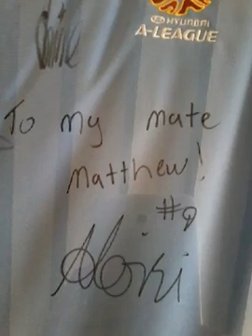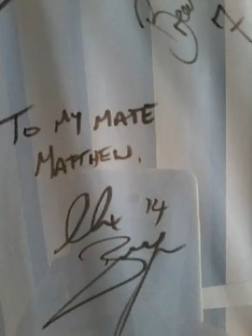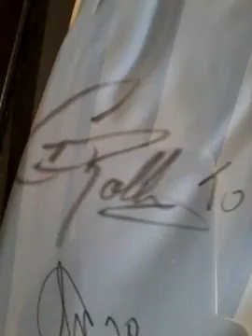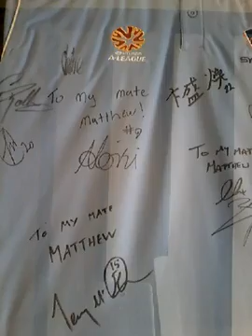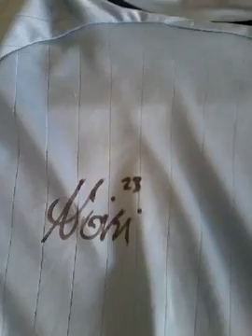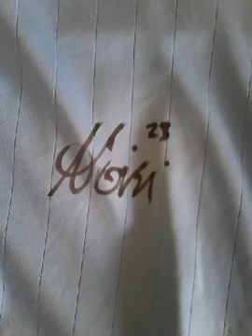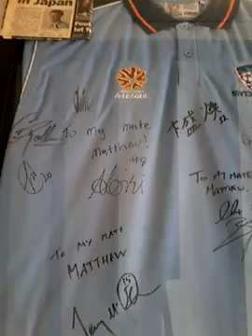@@2023 SYDNEY FC SIGNED SHIRT BY ALL THE PLAYERS AUTOS INC AND BY ALEX BROX AND JOHN ALOSI NEW POST